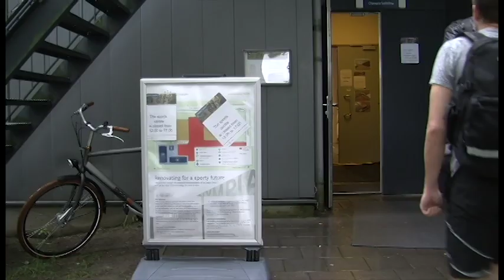Sports Center - Tilburg University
Een mooi filmpje over de verbouwing van het Sports Center. Met dank aan de maker Thierry Boon en alle sporters die hier aan mee wilden werken!